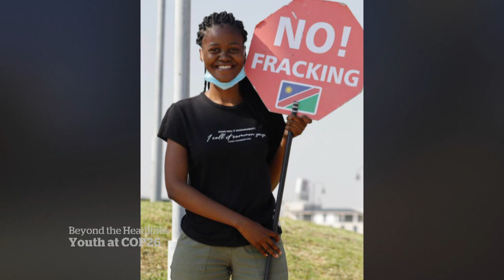Youth climate activists weigh in on COP26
Ian Hanomansing speaks to four youth climate activists about why they attended COP26 this year, and their message to world leaders.